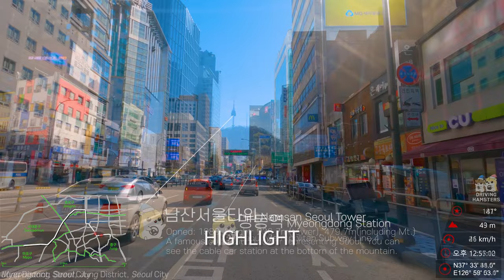4K Seoul Drive | Downtown road trip, Ahyeon-Gwanghwamun-Myeongdong 서울 강북 도심 드라이브 여행(아현-광화문-시청-명동)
4K road trip with GPS overlay and Landmark tags!

In this video, we drive the north downtown of Seoul City(Ahyeon-Seodaemun-Gwanghwamun-City Hall-Myeongdong Street).

Driving distance is relatively short(4.5km), But you can find a lot of government agencies, corporate headquarters, 5-star hotels, and other massive commercial buildings throughout this video.

In short, there are 29 landmark tags in this video. Please enjoy!

Chapters:
00:00 Highlight
00:21 Mapo District, Seoul City
02:13 Seodaemun District, Seoul City
03:39 Jung District, Seoul City
04:13 Jongno District, Seoul City
05:49 Jung District, Seoul City
08:40 Jung District, Seoul City (Myeongdong Street)

Filmed: Mid-January 2022.
Temp.: 1℃(34℉)